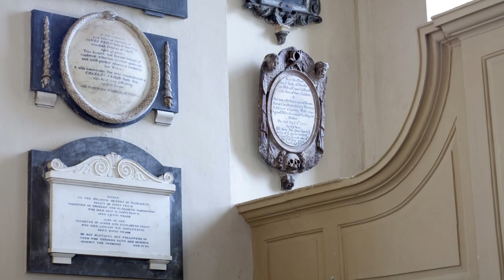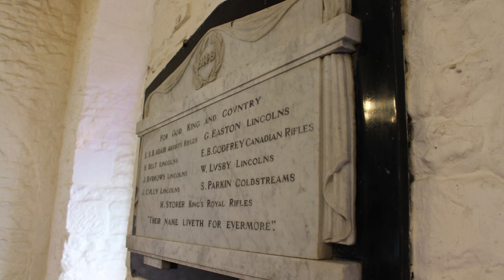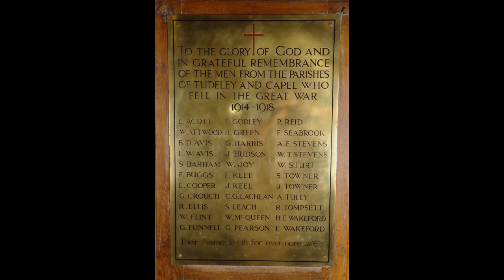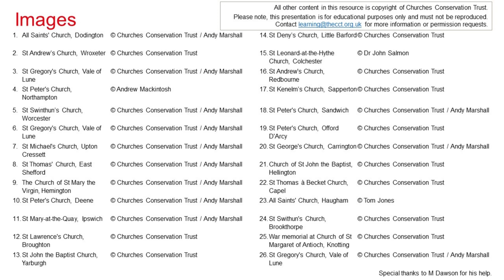Remembrance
Historic churches provide a local opportunity for learning about Remembrance in the community. To support schools and communities in marking Remembrance 2023 the Churches Conservation Trust have produced a short film introducing the topic of Remembrance.